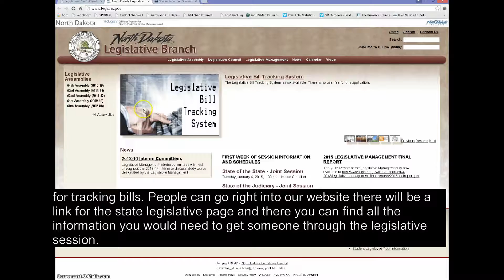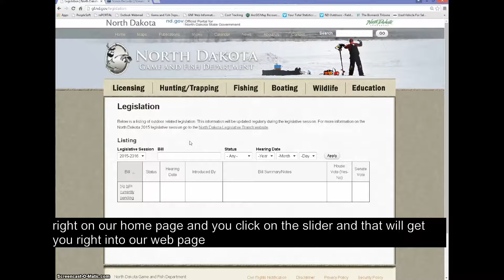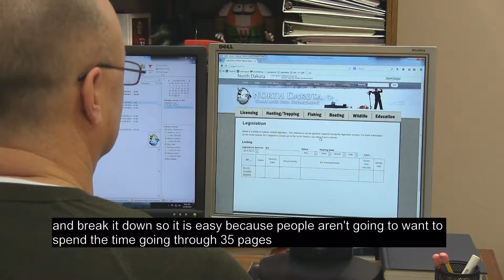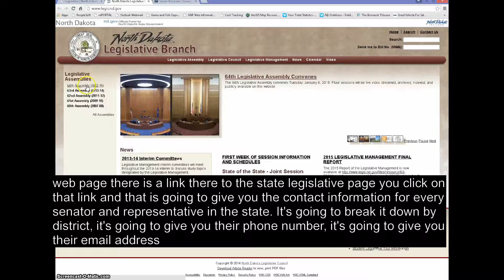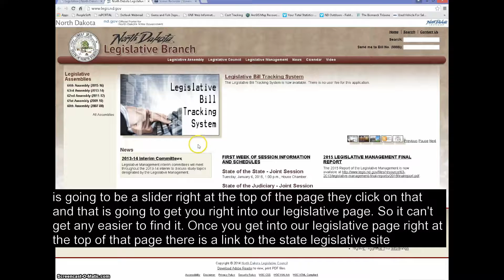North Dakota Game and Fish Legislative Webpage (Subcaption) : NDGNF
Keep track of outdoors related legislation during the 2015 North Dakota legislative session. The North Dakota Game and Fish website lists outdoors related bills, bill hearing dates, status and more.